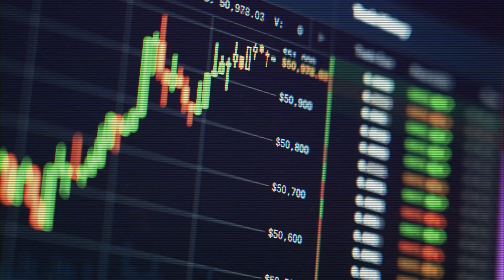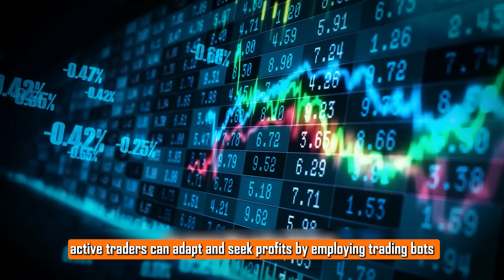SEC's Bitcoin ETF Decision Delay Triggers Bitcoin Price Drop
Wikipeeps! Curious about how the SEC's delay in Bitcoin ETF approval could impact your trading strategy? watch till the end!

At WikiBit, we're closely monitoring the impact on market prices and coin scores in the cryptocurrency world. Rely on our comprehensive database for informed investment decisions.